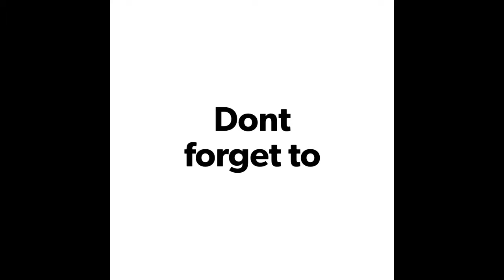Katerina 'Katja' Stokholm, Miss Universe Denmark 2019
Katja will represent Denmark at the 2019 Miss Universe finals in December.